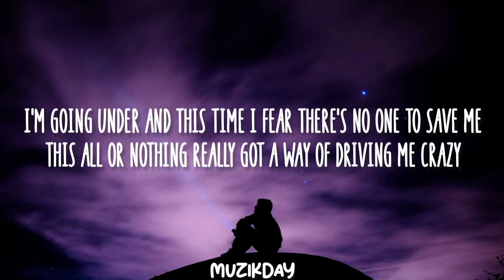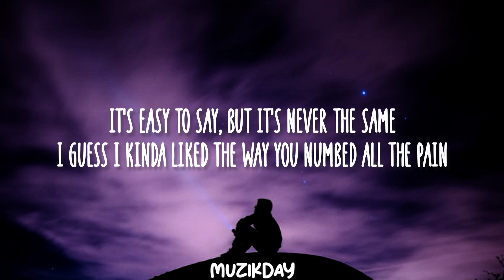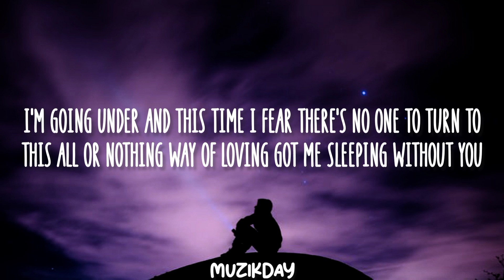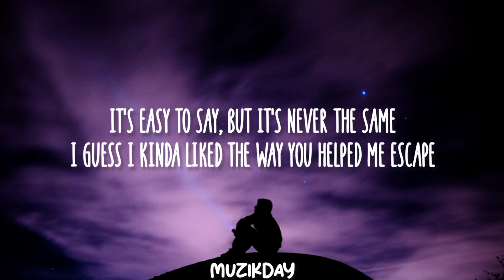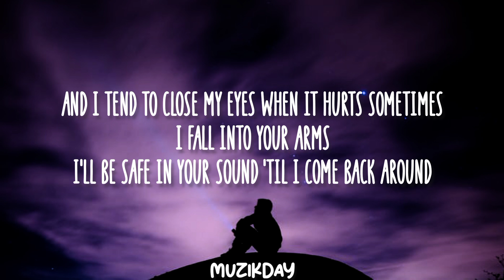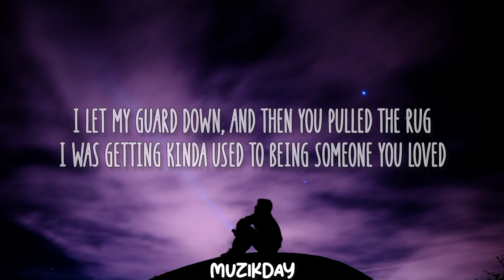Lewis Capaldi - Someone You Loved [Lyrics Video]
Lyrics 👇

LEWIS CAPALDI

I need somebody to heal, somebody to know

Now, I need somebody to know, somebody to heal

Tags 👇

Someone You Loved, Lewis Capaldi, Lewis Capaldi Someone You Loved, someone You Loved Lewis Capaldi, someone You Loved lyrics, music, lyrics, music video, songs, top songs, English songs, lyrics someone You Loved, i let my guard down, and then you pulled the rug, i was kinda used to being someone You Loved, muzikday